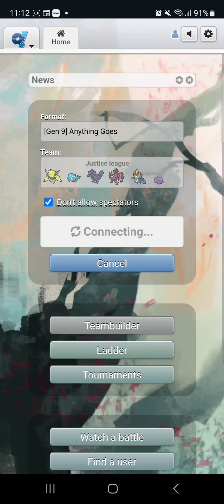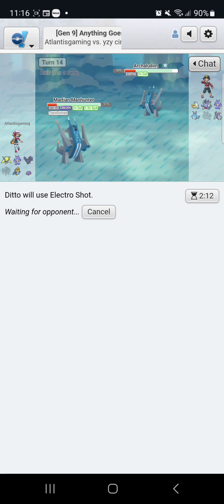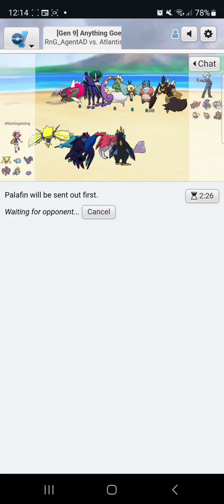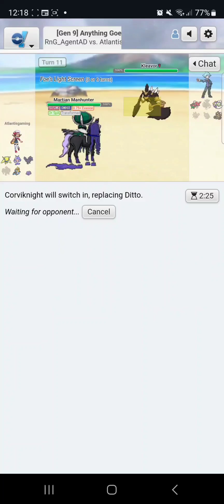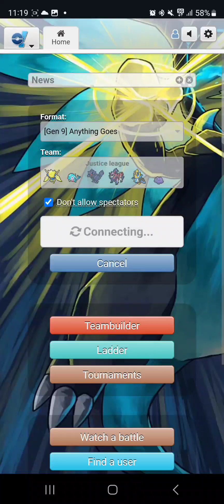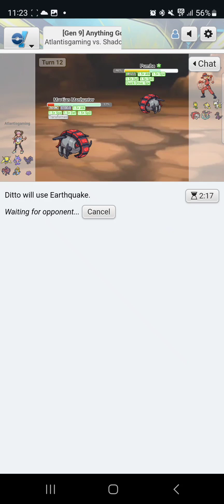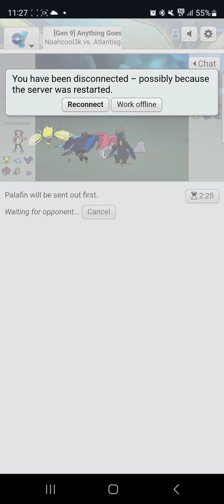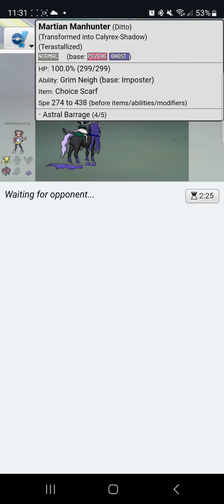pokemon showdown but based on justice league